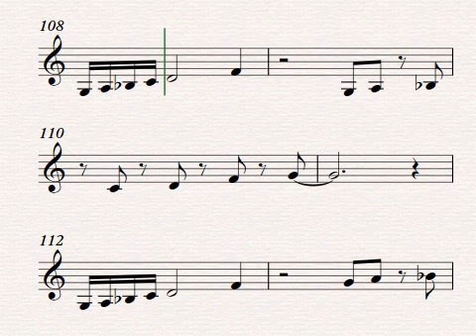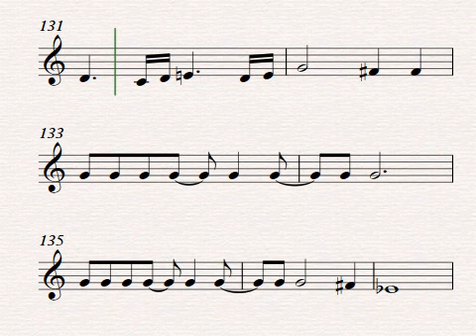Horn Alto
mm=100 0:00
mm=125 1:53
mm=144 3:26